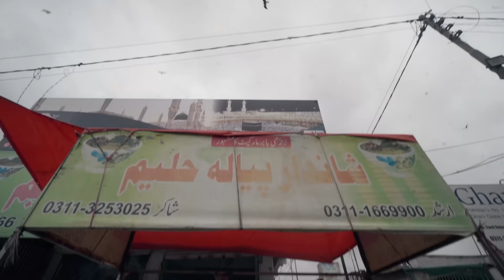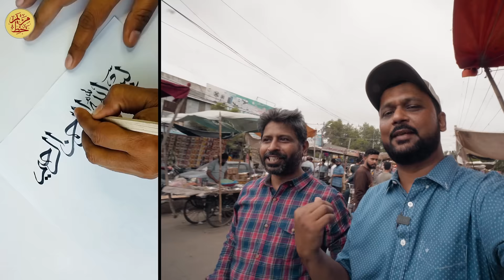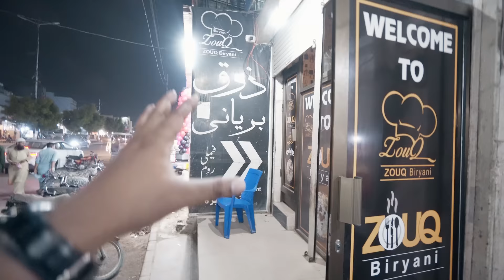Babar Market, Landhi | Zouq Biryani, Qalandri Pakoray, Chat, Paan | Street Food of Karachi, Pakistan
Landhi is home to Babar Market, one of Asia's largest open air markets. Landhi railway station is also located in this area.
Landhi (Urdu: لانڈھی) is a residential neighborhood and an industrial municipality in the eastern part of Karachi, Pakistan. It is bordered by the Faisal Cantonment and Shah Faisal Colony to the north across the Malir River, Bin Qasim Port to the south and east, and Korangi to the west